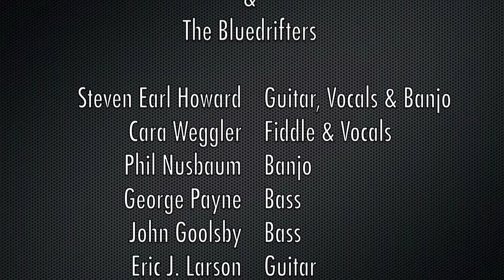The Bluedrifters Concert Clips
Steven Earl Howard and the Bluedrifters, a Bluegrass duo, trio, and quartet play for a live demo short including introductions to the band and multiple video clips of songs from live performances around the Twin Cities.
Shot and Edited by Sam Wagner, a Minneapolis music videographer and University of Minnesota student.
Bluedrifters Summer Concert Series 2011